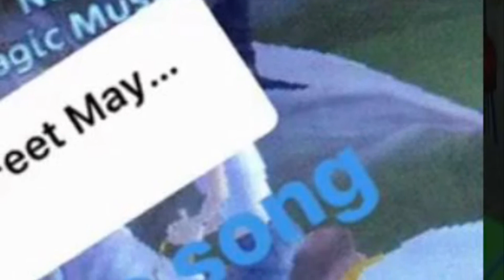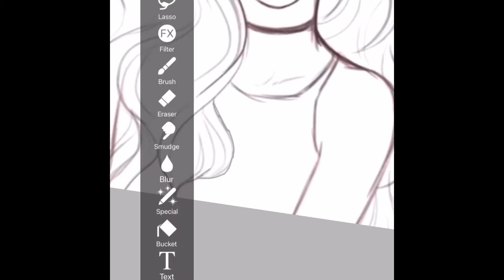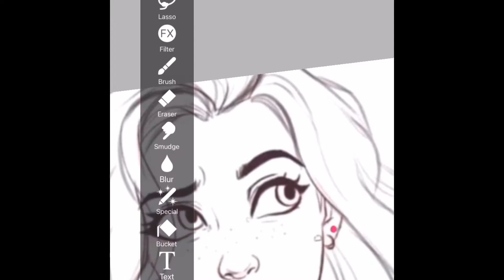My 200 Sub Special (Read Description)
Hi everyoneeee. First of all tysm for 200 subs ily allllll💖 I couldn’t fit my Q&A sadly. YouTube was being stubborn. As you can tell I went all out for my special😅 it took weeks to plan, film, and edit so I hope you guys enjoyeddddd. Timestamps in the comments!💖 Lyyyy chipmunk outtt💖🐿 (Edit) I’ll do TimeStamps here to.

                             .-TimeStamps-.
                        0:21 Christmas Outfits
                            2:40 My SSO Story
              14:39 Drawing Aurora As A Person
            19:16 Results Of Aurora As A Person
                           19:22 Riding Vlog
                     20:29 The Vibing Aurora